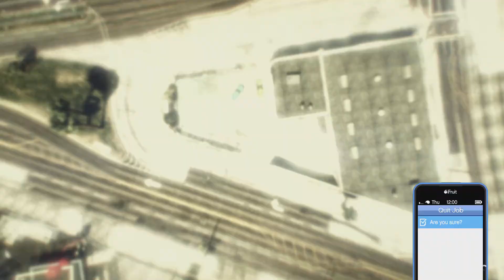Grand Theft Auto V_20240907100333